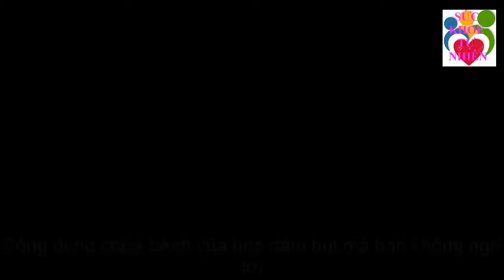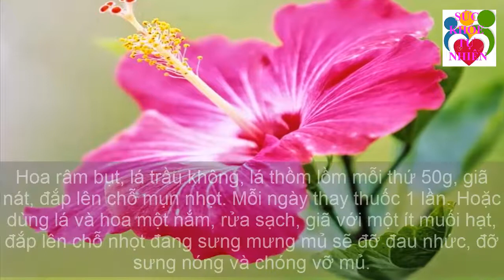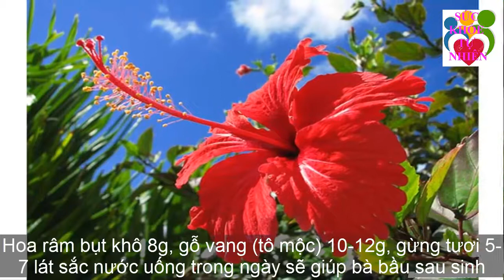Cứ 100 Người Thì Có 99 Người Bỏ Phí Loại Hoa Dại Này Mà Không Biết Công Dụng Trời Cho Của Nó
Cứ 100 Người Thì Có 99 Người Bỏ Phí Loại Hoa Dại Này Mà Không Biết Công Dụng Trời Cho Của Nó. Đăng ký kênh Sức Khỏe Tự Nhiên để nắm bắt được những tuyệt chiêu chăm sóc Sức Khỏe Tự Nhiên cho gia đình bạn cực kỳ đơn giản ngay tại nhà.
Xem thêm video Sức Khỏe Tự Nhiên:
- 5 Trái Ớt Hiểm 2 Quả Trứng Gà 1 Muỗng Muối Trị "DỨT ĐIỂM" Tiểu Đường Chỉ Trong 5 Phút